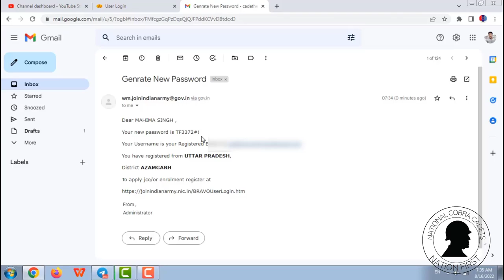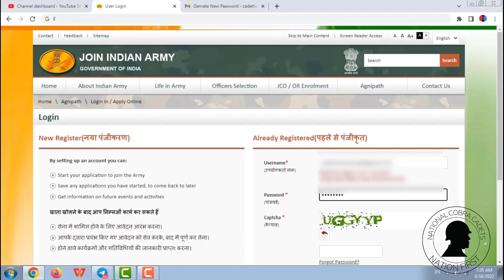Indian Army Authentication Problem को कैसे FIX करें !! Authentication Failed! joinindianarmy.nic.in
indian army login problem
indian army authentication failed
join indian army login problem
indian army aadhar verification problem
join indian army authentication failed
what is the password for indian army admit card